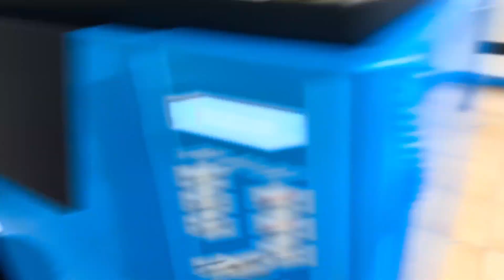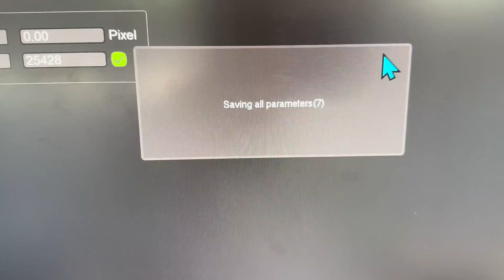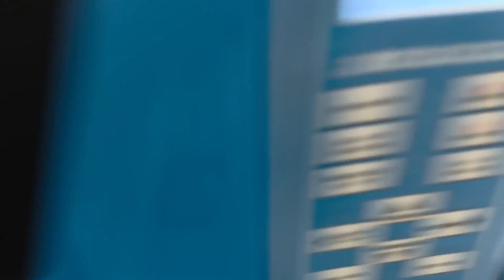PrintExp Step Alignment, Remove Banding and Get Printing Size Correct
Chat with us by sending “hi” on Whatsapp to 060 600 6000​.

Advanced Machinery,Machines,South Africa,AM.CO.ZA,PrintExp Step Alignment,Printhead